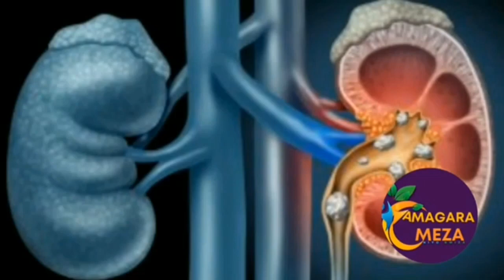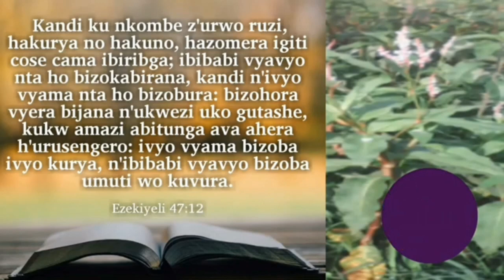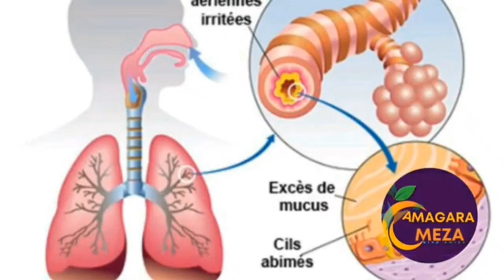Umuti Uvura : Akamaro k'igorogonzo kumagara yacu.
Iki catsi citwa igorogonzo ni icatsi kiba mumwonga cable kunzuzi Shari ibishanga, ni umuti ukomeye cane ugiye gufasha ubuzima bwawe